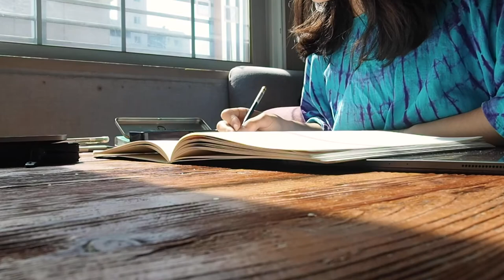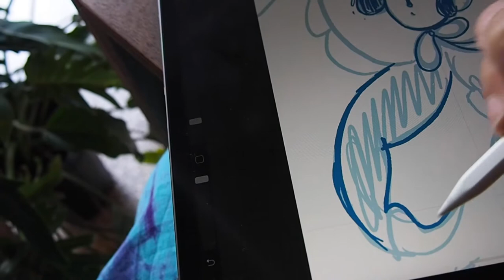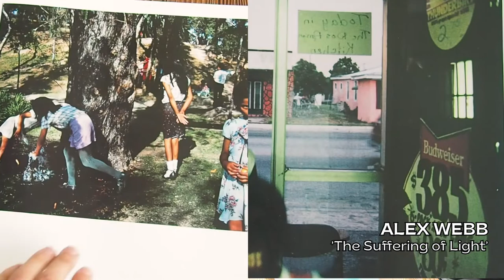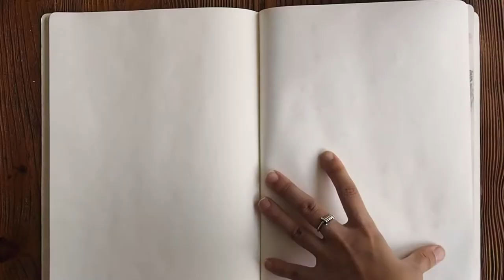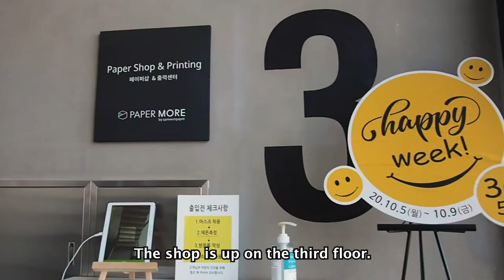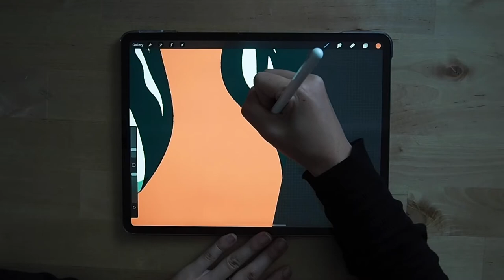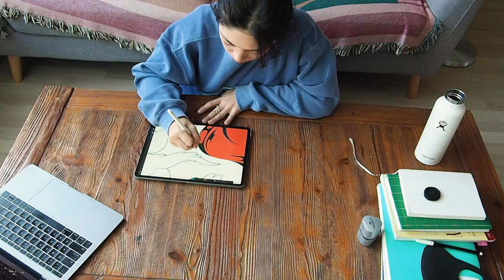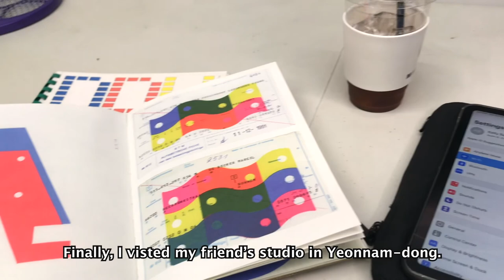A Week in Seoul | drawing, cafes & seoul's paper market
Hi everyone! This week in Seoul has been full of illustrations, sketching and chilling, as well as a personal challenge to visit a new cafed in my neighborhood every day. Mangwon cafes are some of my favorite in all of Seoul, so I'm psyched to share some hidden gems--as well as explore Seoul's Bangsan paper and packaging market in search of some archival paper for a new print.

Intro: (0:00)
Tuesday Drawing at Small Coffee: (0:12)
Wednesday Sketchbook & Cups Coffee: (1:53)
Thursday Bangsan Market, Anthracite & Book Plant: (6:32)
Friday Kontrast, Artist Anxiety & Friends' Studios: (12:06)

adulting diaries, adulting series, living together diaries, art vlog, studio vlog, week in the life, day in the life, relaxing, calming, chill weekend, seoul, korea, seoul vlog, korea vlog, travel vlog, cafes, seoul cafes, mangwon